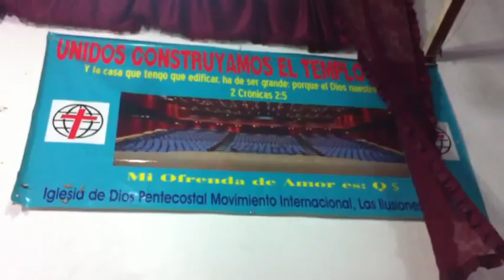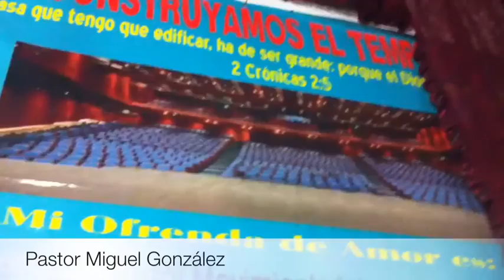Luis VLOG 8 - Visita A Iglesia Zona 18 Guatemala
Visitamos la Iglesia donde pastorea el Pastor Orlando Lemus. Nos recibieron muy bien y nos mostraron su visión y proyecto de un nuevo templo.